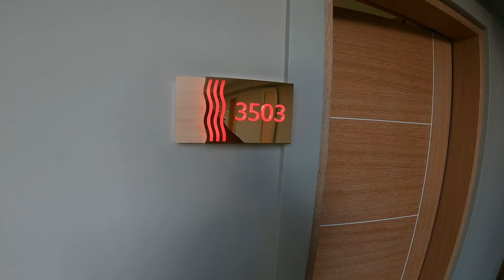Adalya Artside***** @irenetravel2366 Side Evrenseki - Türkei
Alles war wirklich sehr schön.Es gab nichts zu beanstanden.Es ist ein wunderschönes Hotel wo es an nichts fehlt.